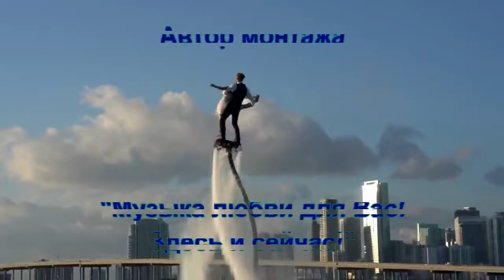💖✨АРТЕМ ОРЛОВ - РАЙ ТАМ, ГДЕ ТЫ! - УДИВИТЕЛЬНО КРАСИВАЯ ПЕСНЯ И ФЕЕРИЧНОЕ ЗРЕЛИЩЕ! ✨💖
Рай там, где ты! - Над песней и видео работали -
Дарья Орлова, Марианна Наринская - авторы текста
Артем Орлов - автор музыки, исполнение

Видео: - исполнители шоу - Lucie Zova & Tommy Flyman

Аудио запись песни взята из открытого источника сети интернет.
Публикация данного контента не преследует и не имеет коммерческой выгоды для канала. Если Вы являетесь правообладателем данной песни и против публикации видео, претензии по поводу направлять на эл. адрес, указанный ниже и по вашему требованию видео будет удалено в течении 24 часов. Спасибо.